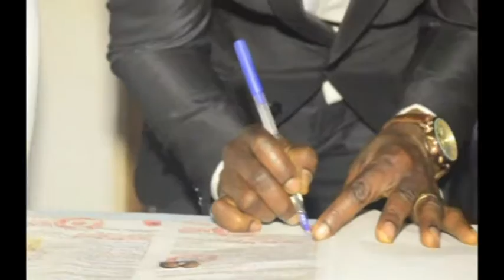TOMBE AND ILLIGAL MARRIGES